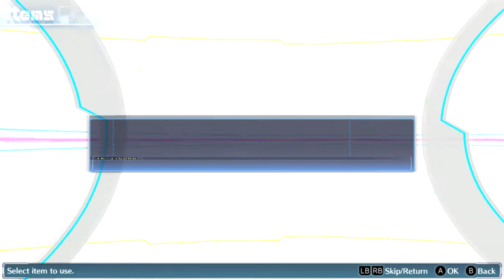Digimon Story Cyber Sleuth Complete Edition - Episode 15: Escape from Unemployment!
A certain Digimon who normally clowns around are in need of help.